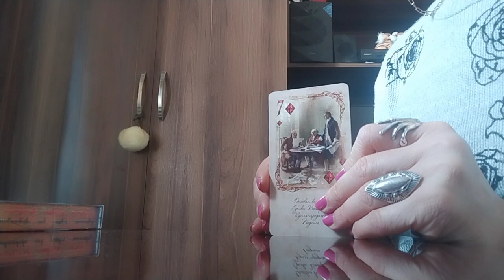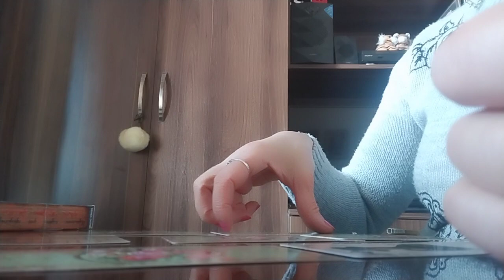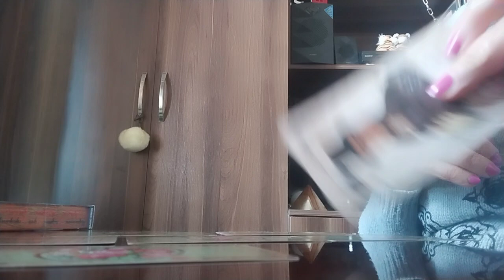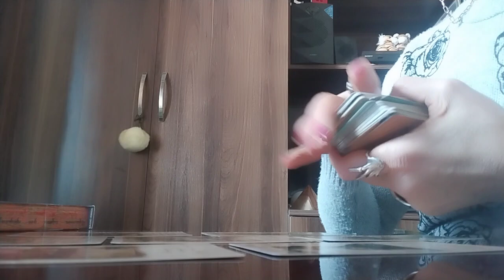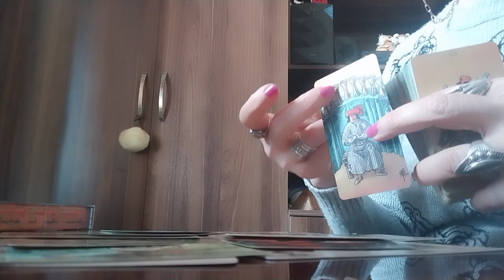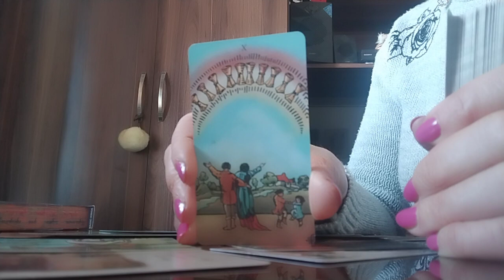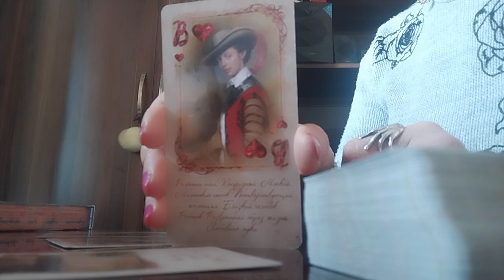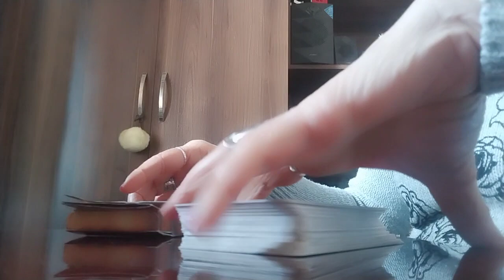რა ადამიანია?✨🃏❤️💒✨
გთავაზობთ პერსონალურად ტაროს გაშლას ონლაინში ვიდეოზარით.
🃏WhatsApp, Viber, Telegram
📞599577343